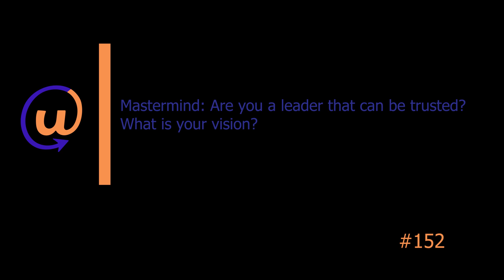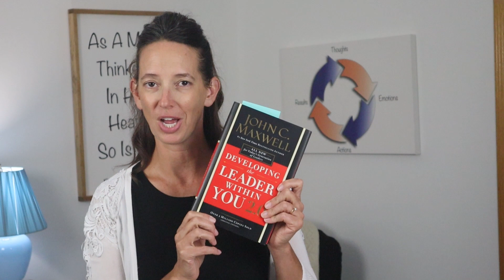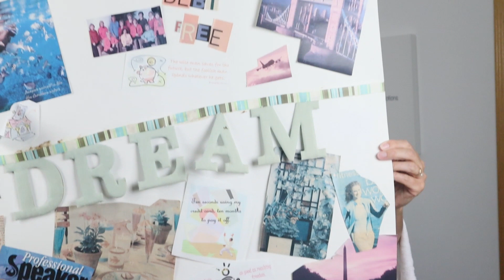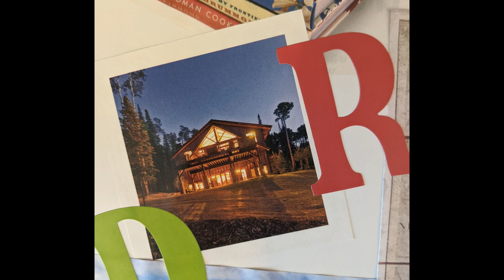#152 Mastermind: Are you a leader that can be trusted? What is your vision?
Join me for part four (out of five) of our Mastermind book club to discuss the importance of humility and setting a vision as a leader. Today we dive into chapters 7 and 8.  If you would like to read along with me, please pick up the book, "Developing The Leader Within In You 2.0" by John Maxwell

Please like & follow this YouTube channel and visit our websites, too.
I look forward to connecting with you as we challenge your habits so that you are more efficient and fully empowered!